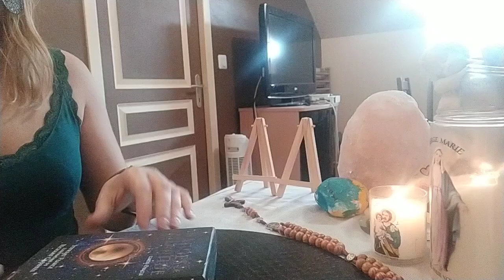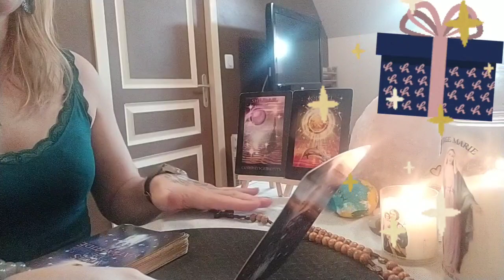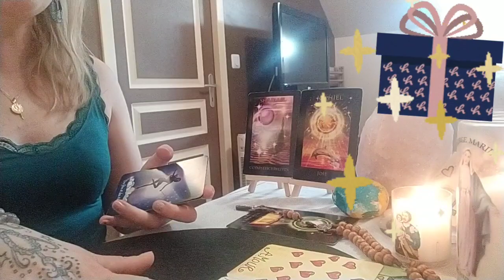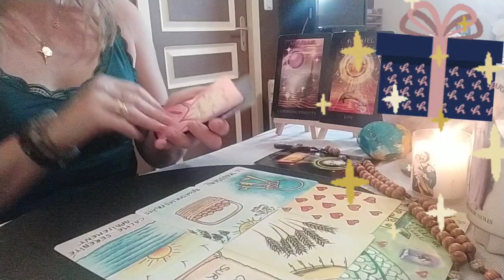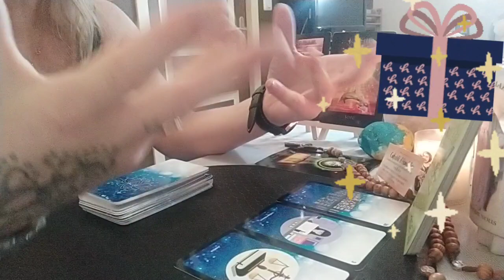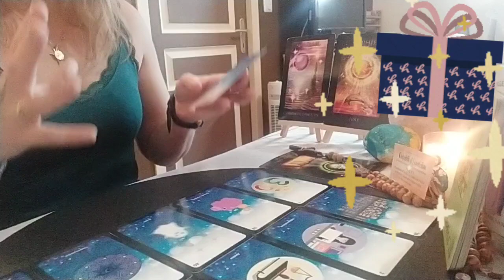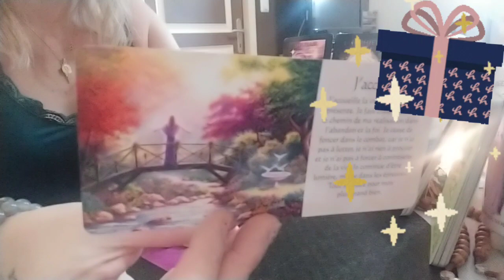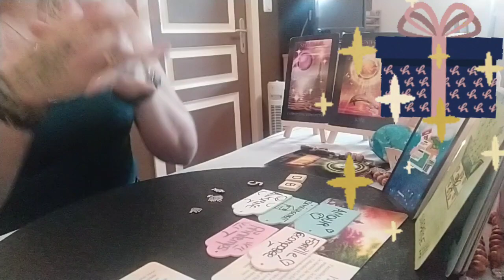Votre Autre vous réserve une surprise/un cadeau ❤️❤️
Cela est une guidance GÉNÉRAL et intemporel vous ne prenez simplement ce qu'il vous parles 😍